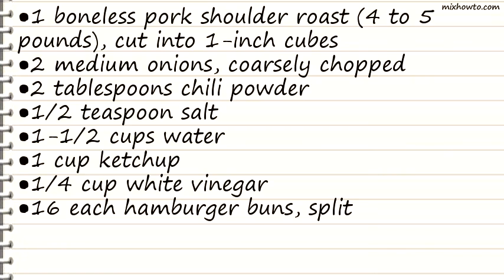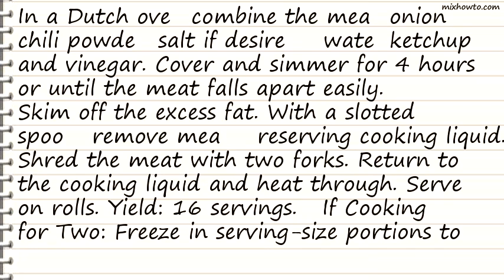Recipe Barbecued Pork Sandwiches Recipe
INGREDIENTS:
●1 boneless pork shoulder roast (4 to 5 pounds), cut into 1-inch cubes
●2 medium onions, coarsely chopped
●16 each hamburger buns, split